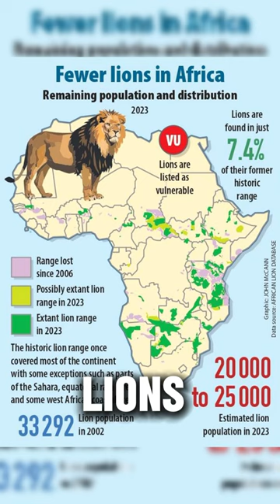The Truth About Lions VS Tigers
Step into the arena of myths and reality, and let's unravel the truth behind the legendary showdown between lions and tigers. Understand the real story of these majestic creatures, far removed from the tales of rivalry and conflict, while also learning about their distinct habitats, unique behaviors, and why their paths rarely cross in the wild.